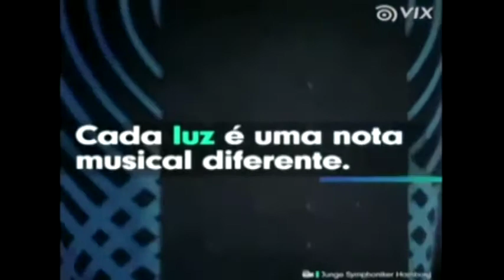Curiosidades Papo de Graça: Camisa que toca música para surdos .